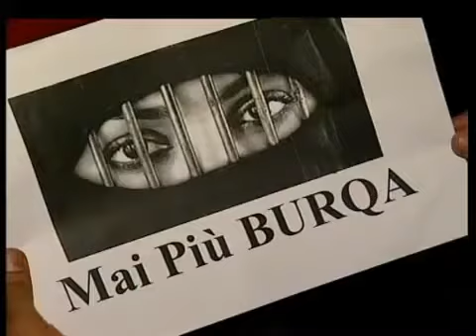Mara Carfagna 'Bando al burqa'